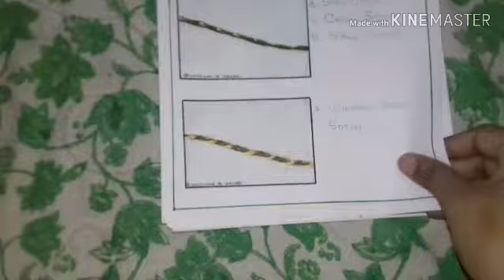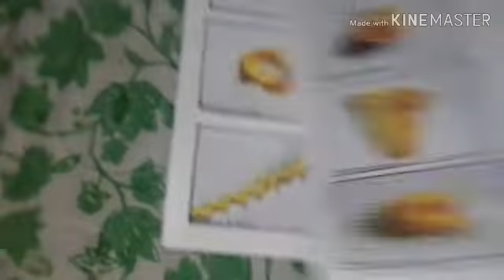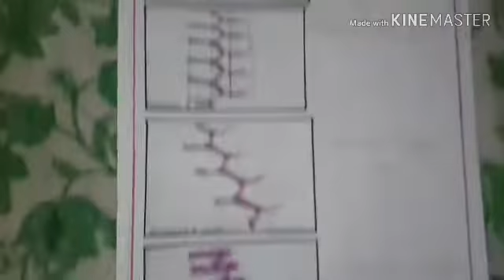Stem Stitch, Feather Stitch, Weaving Stitch and Knot Stitch | Hand Embroidery in Tamil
This video is about Stem Stitch, Feather Stitch,  Weaving Stitch and Knot Stitch.

Thank you for your support